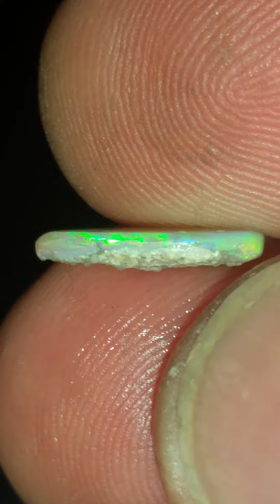Mitabie (rub) unpolished